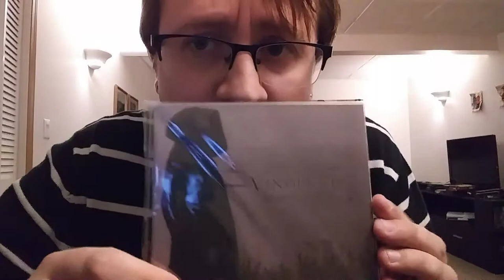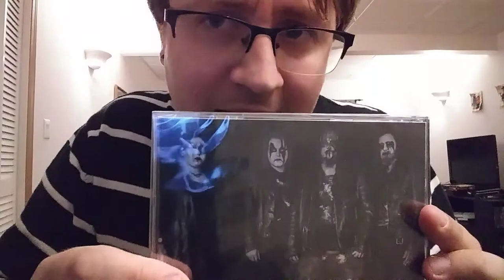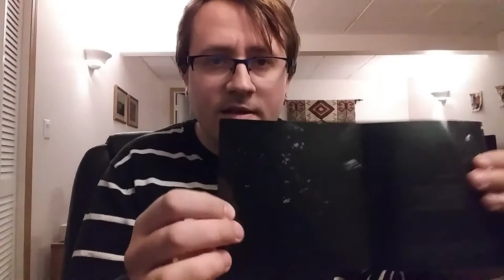The Metalhead Box October 2017 Opening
This is my first time receiving a Metalhead Box and I am sharing that moment with you all. This is simply my legitimate reaction to opening this box and examining the contents.